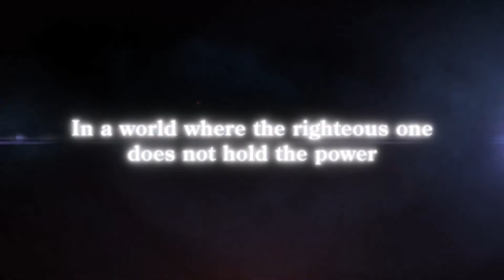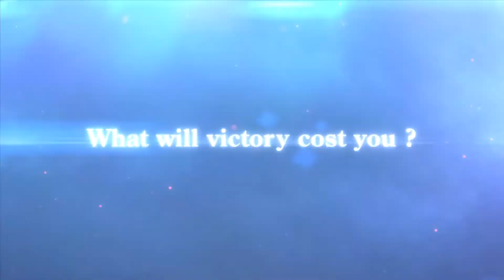The DioField Chronicle - Official Release Date Trailer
The DioField Chronicle is coming to  PS4, PS5, Xbox Series X|S, Xbox One, Nintendo Switch and PC on 22 Sep, 2022
Add to wishlist on Steam:

About Game:- A gritty and immersive story brought to life with the latest technology. Introducing "Real Time Tactical Battle" (RTTB), a new, deeply strategic, real-time battle system. The beginnings of a new Strategy RPG, crafted by a skilled and experienced development team.